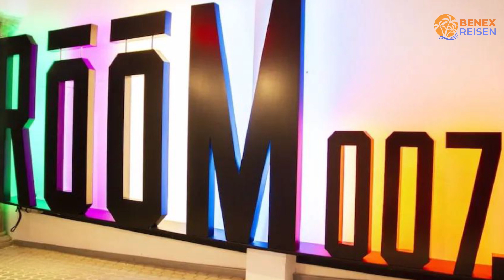Günstige Hotels in Sevilla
Suchst du ein günstiges Hotel für deine bevorstehende Reise in Sevilla? Such nicht weiter! In diesem Video werfen wir einen genaueren Blick auf ein günstiges Hotel in Sevilla, das deine Erwartungen übertrifft, ohne dein Budget zu sprengen.

1. Ibis Styles Sevilla Santa Justa

2. Room007 Salvador Hostel

3. Hotel Alcázar

⏰ ZEITCODE ⏰:

00:00 Nummer 3
01:00 Nummer 2
02:00 Nummer 1